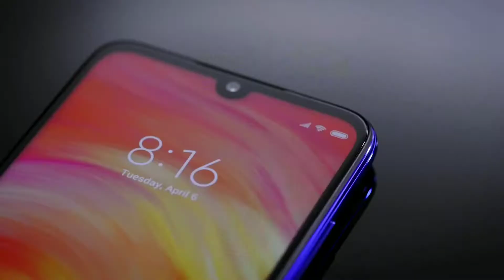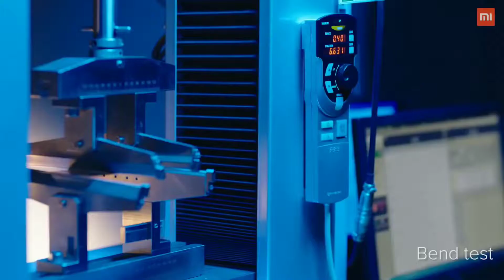How Redmi note 7 pro has assembled & manufactured in india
Here is a look how Redmi note 7 pro is assembled in quick Succisson. Xiaomi is one of the largest smartphones manufactures in India.
Here is a quick video that show the entire smartphone assembling process.

Video source: Mi Factory